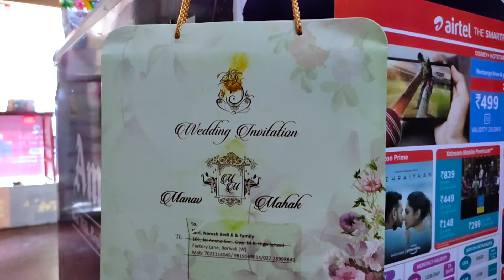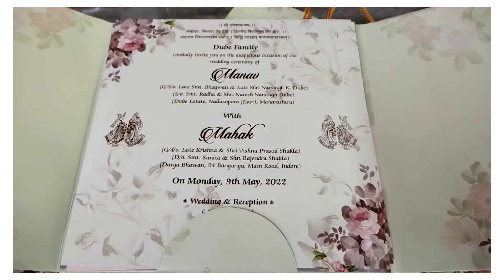wedding invitation card video